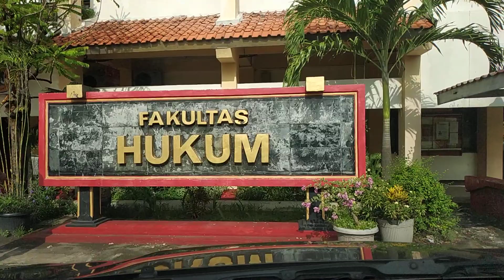9 Maret 2022 Surabaya